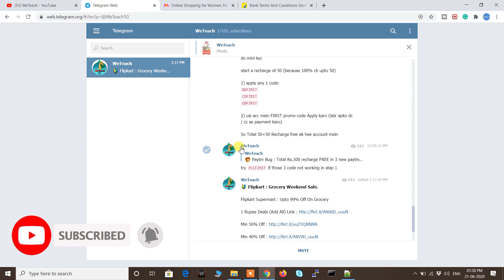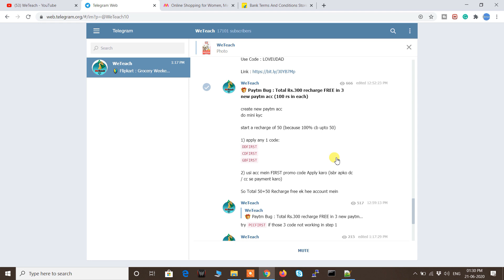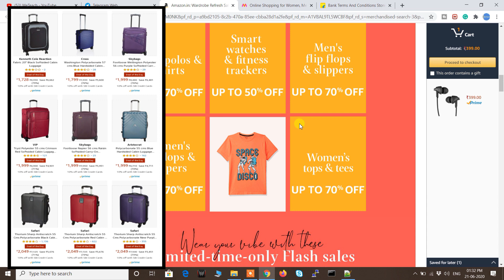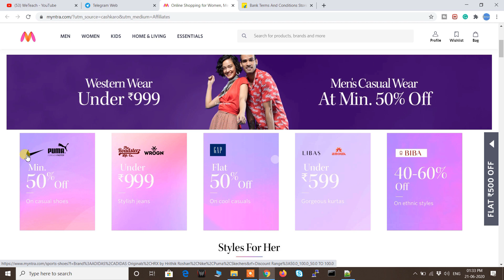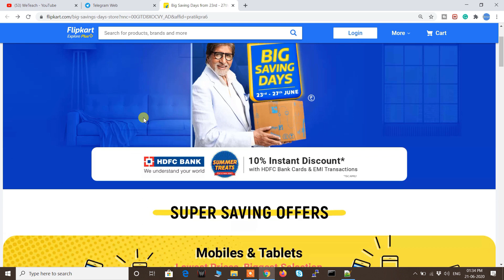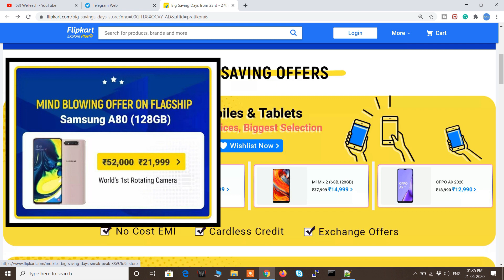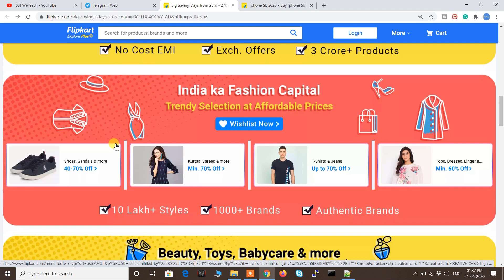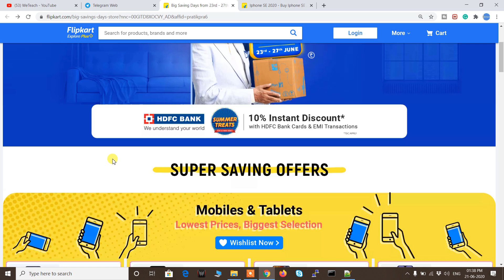It's Sale Time.!🤗 Flipkart Big Saving Days Sale 80% Off + Bank Offer | Amazon Wardrobe & Myntra Sale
Flipkart Big Savings Day Sale

Flipkart Mobile Offers

Amazon Wardrobe Refresh Sale

Join Telegram, WhatsApp Group For Latest Offers, Cashback, Free Recharge and many more😄

Topics Covered:-

1) Amazon Wardrobe Refresh Sale 1:14
2) Myntra End Of Reason Sale 2:44
3) Ajio Sale 3:47
4) Flipkart Big Savings Day Sale 4:08

🔴 Also Watch 🔴

About: WeTeach channel is about technology and some tips and tricks to make online recharge. I hope you love what we share here..!!